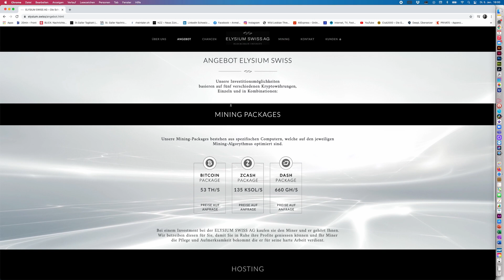Was Kunden über LazzariniCom sagen: Yves Hörler, Elysium Swiss AG.✨Sound on!✨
Was Kunden über LazzariniCom sagen: Yves Hörler, Elysium Swiss AG.